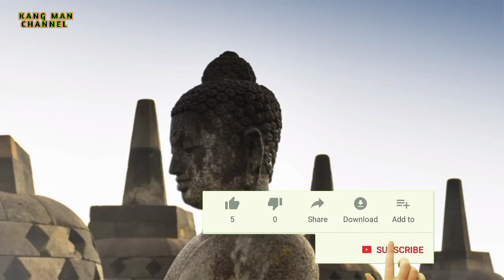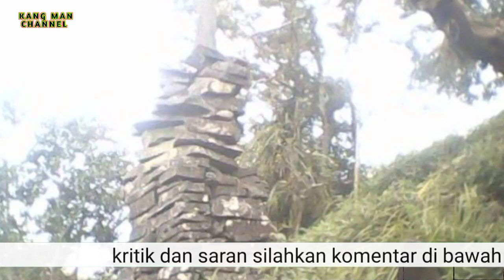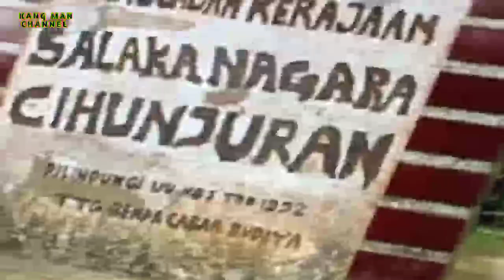kerajaan tertua di Indonesia | sejarah kerajaan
kerajaan tertua di Indonesia Perkembangan agama Hindu Budha sudah sejak 130 masehi.Dalam sejarah, kerajaan tertua di Indonesia sangat dipengaruhi kedua agama tersebut sebelum munculnya kerajaan Islam. Berdasarkan runtut sejarah, ini urutan kerajaan tertua di Indonesia